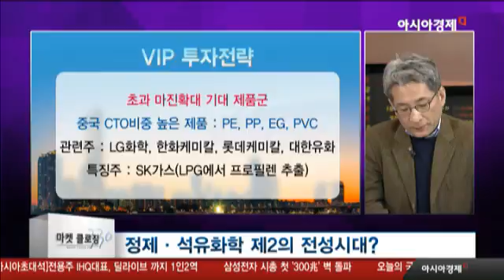정제·석유화학 제2의 전성시대?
마진 상황
- 비수기 불구, 석유제품 스프레드 호조
- 프로필렌, PE.P, EG... 특히 BD 및 SBR
- 복합정제 마진 정상화(배럴당 6~7$)

수급상황
- 공급측면(에틸렌 기준)
- 일부 설비 트러블
- 원료가 급등에 따른 가동률 저하
- 최근 1년 석탄가 86%, 에탄 43% 급등
- 참고, 석유제품 3대원료 : 납사, 에탄, 석탄
- 납사가격 상승률 20%

- 수요측면
- 가동률 저하, 재고 확충 수요
- 원료가 상승에 따른 가수요(선수요)

초과 마진확대 기대 제품군
- 중국 CTO비중 높은 제품 : PE, PP, EG, PVC
- 관련주 : LG화학, 한화케미칼, 롯데케미칼, 대한유화
- 특징주 : SK가스(LPG에서 프로필렌 추출)
- 급등하는 BD 및 SBR(합성고무)
- 관련주 : 금호석유, 롯데케미칼, LG화학